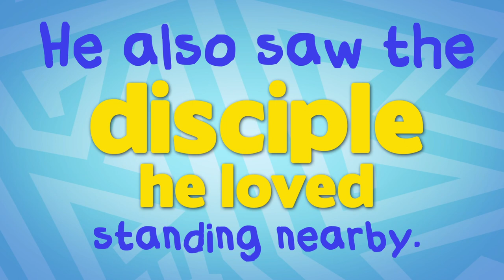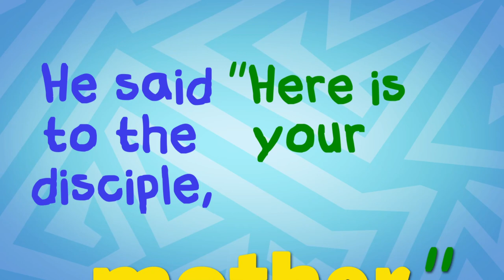April 2019 Memory Verse: John 19:26-27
In April 2019, children's missions groups will be learning about missions work in North Africa and the Middle East, and memorizing John 19:26-27. Use this video with your GAs, RAs and CAs to help them learn the Bible! to learn more.